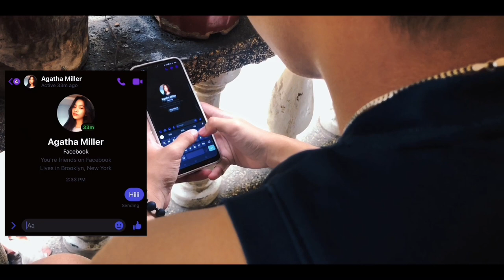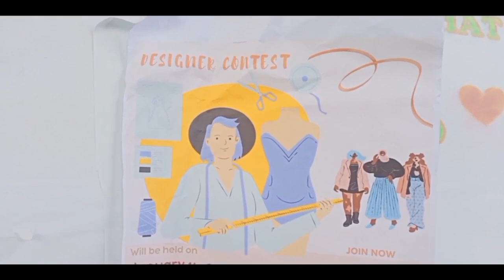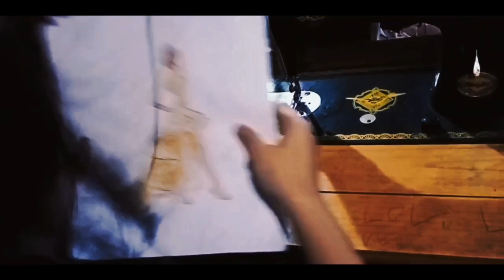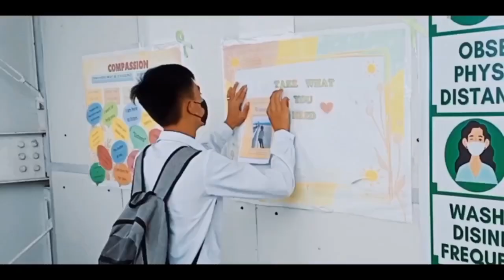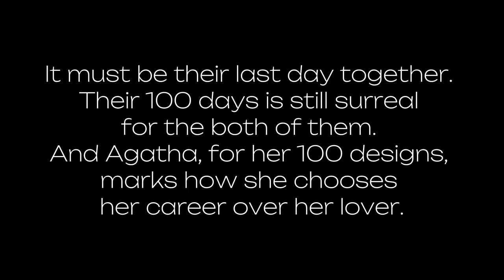The Art of Designs (Short Film 2023🎬)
Performance Task in 21st Century Literature Title: The Art of Designs

Love or career, which one should you choose? Well some diehard romantic people will suggest you to choose love because it will give you happiness. In the contrary some ladder climbers will suggest you to choose career, because it will give you a secure life.

St. Cecilia's College Cebu Inc. HUMSS Faustina Kowalska

Director - Marjorie Engbino Ramos Writer-Anne Marie Sombilon and Geona Chinue Parrotina

GROUP 1

Members:

Marjorie Engbino Ramos
Geona Chinue Parrotina
Emmajourielle Tenebro
Anne Marie Sombilon
Naeme Montemor
Carl Daniel Selma
Israel James Peralis
Julriel Sedano
Reynan Delos Reyes
John Llyod Canubas
Ashley Barriga
Roy Barbadillo
Edriana Lusuergo
Angelica Monterde
Harold Ivan Hortilano
Norilyn Tupas
Mary Claire Olivar
Mariel Hally
Crystal Campaner
Charlene Canceran
Rosa Baquiller
Jhovan Ylanan